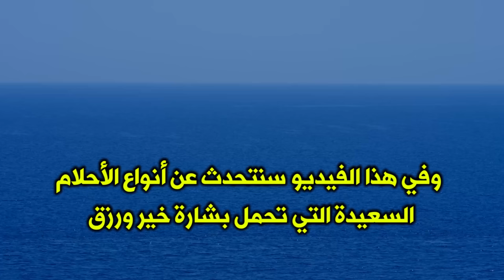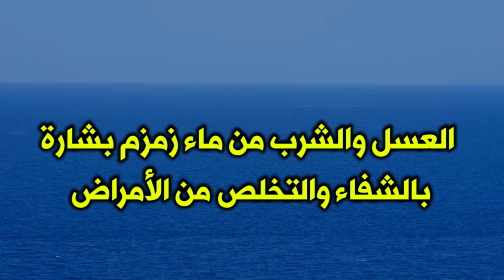تفسير الاحلام .. خمسة أحلام لا يراها في المنام إلا ذو حظٍ عظيم !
تفسير الاحلام .. خمسة أحلام لا يراها إلا ذو حظ عظيم
تفسير الرؤى في الإسلام
علم تفسير الرؤى في الإسلام ويسمى أيضا علم تعبير الرؤى أو تعبير الرؤيا هو علم شرعي إسلامي متكامل له قواعد مستنبطة من القرآن الكريم والحديث النبوي في الأساس وغير معترف به أكاديمياً ولا يُدرَّس بالجامعات والمعاهد المعتمدة. والهدف من هذا العلم هو تفسير الرؤى التي تكون من الله والتي لها معان وتفسيرات مفيدة للفرد أو المجتمع في أمور الدين والدنيا أو ما يعرف باسم الرؤيا الصادقة أو الصالحة وفقا للعقيدة الإسلامية ومذهب أهل السنة والجماعة.
الرؤي وتفسيرها في القرآن الكريم
ورد تفسير الرؤي في القرآن الكريم في سورة يوسف بلفظ تأويل الأحاديث فقال تعالى:  وَكَذَلِكَ يَجْتَبِيكَ رَبُّكَ وَيُعَلِّمُكَ مِنْ تَأْوِيلِ الْأَحَادِيثِ وَيُتِمُّ نِعْمَتَهُ عَلَيْكَ وَعَلَى آلِ يَعْقُوبَ كَمَا أَتَمَّهَا عَلَى أَبَوَيْكَ مِنْ قَبْلُ إِبْرَاهِيمَ وَإِسْحَاقَ إِنَّ رَبَّكَ عَلِيمٌ حَكِيمٌ  ، ومن الرؤي التي وردت في القرآن الكريم:
رؤيا نبي الله يوسف التي عبرها نبي الله يعقوب، فقال تعالى: إِذْ قَالَ يُوسُفُ لِأَبِيهِ يَا أَبَتِ إِنِّي رَأَيْتُ أَحَدَ عَشَرَ كَوْكَبًا وَالشَّمْسَ وَالْقَمَرَ رَأَيْتُهُمْ لِي سَاجِدِينَ.
رؤيا السجينين التي عبرها نبي الله يوسف، فقال تعالى:  وَدَخَلَ مَعَهُ السِّجْنَ فَتَيَانِ قَالَ أَحَدُهُمَا إِنِّي أَرَانِي أَعْصِرُ خَمْرًا وَقَالَ الْآخَرُ إِنِّي أَرَانِي أَحْمِلُ فَوْقَ رَأْسِي خُبْزًا تَأْكُلُ الطَّيْرُ مِنْهُ نَبِّئْنَا بِتَأْوِيلِهِ إِنَّا نَرَاكَ مِنَ الْمُحْسِنِينَ ، وجاء التأويل في قوله تعالى: يَا صَاحِبَيِ السِّجْنِ أَمَّا أَحَدُكُمَا فَيَسْقِي رَبَّهُ خَمْرًا وَأَمَّا الْآخَرُ فَيُصْلَبُ فَتَأْكُلُ الطَّيْرُ مِنْ رَأْسِهِ قُضِيَ الْأَمْرُ الَّذِي فِيهِ تَسْتَفْتِيَانِ
رؤيا الملك التي عبرها نبي الله يوسف، فقال تعالى:  يُوسُفُ أَيُّهَا الصِّدِّيقُ أَفْتِنَا فِي سَبْعِ بَقَرَاتٍ سِمَانٍ يَأْكُلُهُنَّ سَبْعٌ عِجَافٌ وَسَبْعِ سُنْبُلَاتٍ خُضْرٍ وَأُخَرَ يَابِسَاتٍ لَعَلِّي أَرْجِعُ إِلَى النَّاسِ لَعَلَّهُمْ يَعْلَمُونَ  قَالَ تَزْرَعُونَ سَبْعَ سِنِينَ دَأَبًا فَمَا حَصَدْتُمْ فَذَرُوهُ فِي سُنْبُلِهِ إِلَّا قَلِيلًا مِمَّا تَأْكُلُونَ  ثُمَّ يَأْتِي مِنْ بَعْدِ ذَلِكَ سَبْعٌ شِدَادٌ يَأْكُلْنَ مَا قَدَّمْتُمْ لَهُنَّ إِلَّا قَلِيلًا مِمَّا تُحْصِنُونَ  ثُمَّ يَأْتِي مِنْ بَعْدِ ذَلِكَ عَامٌ فِيهِ يُغَاثُ النَّاسُ وَفِيهِ يَعْصِرُونَ
واليوم في هذا الفيديو من تفسير الاحلام سنذكر لكم اجمل خمسة أحلام تدل على الخير والرزق الكثير. فتابعو الفيديو للتعرف عليها وعلى بقية التفاصيل التي تخص تفسير الاحلام.